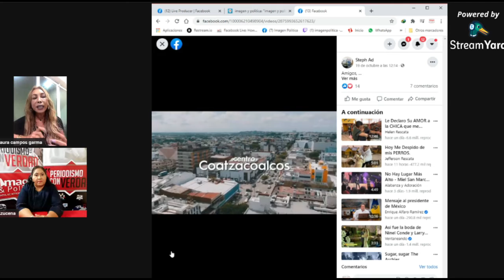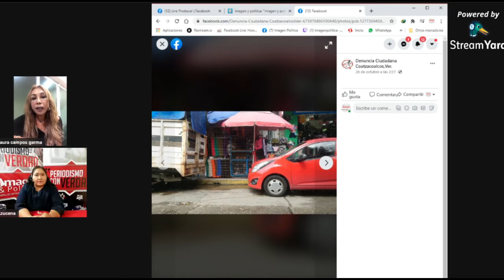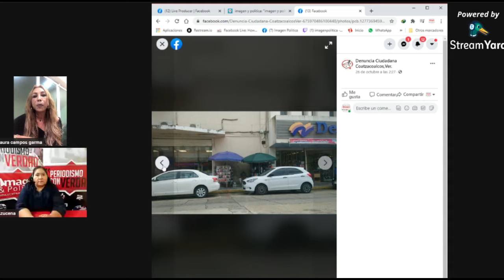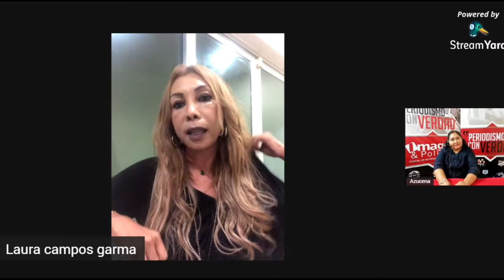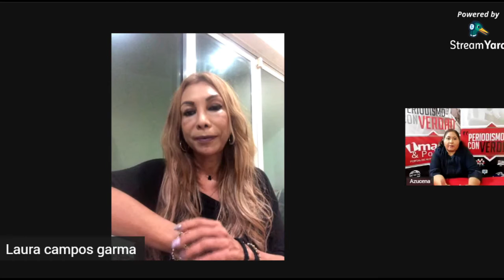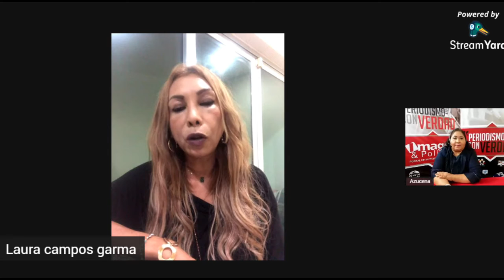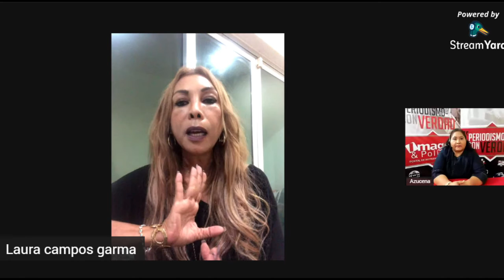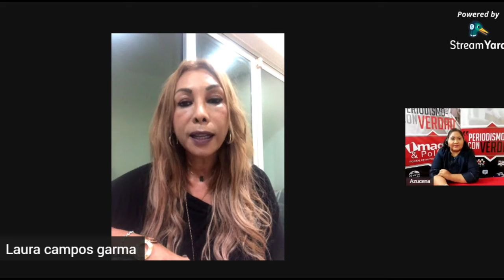La entrevista con Laura Campos, integrante de la asociación Rescatemos el Centro 30 OCTUBRE 20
La entrevista con...Laura Campos, integrante de la asociación Rescatemos el Centro